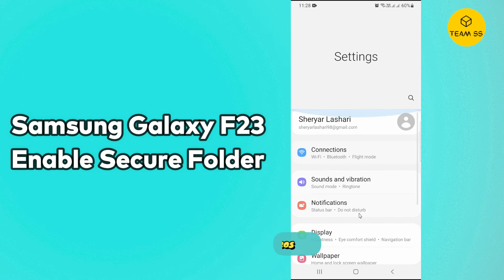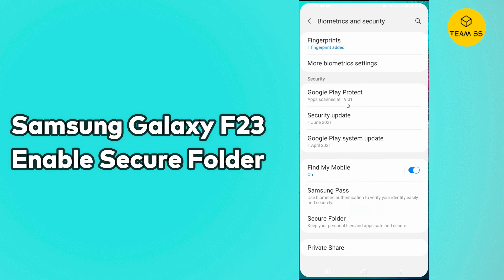Samsung Galaxy F23 Secure Folder || How to Enable Samsung Secure Folder || (SM-E236B)